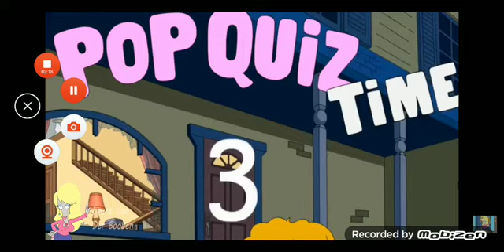American Dad Bob's Burgers